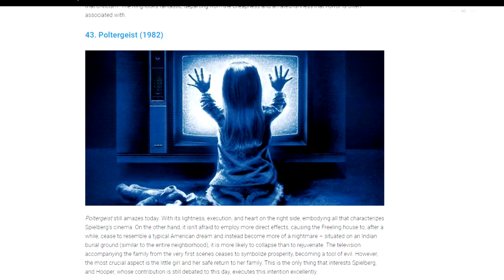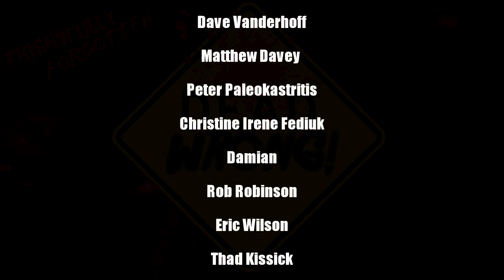Why Poltergeist Is Actually a Terrible Haunting Movie!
Unpopular Opinion! We are ready to be bashed to bits on this one! Poltergeist Is a BAD Haunting Movie! Produced and co-written by Steven Spielberg, directed by Tobe Hooper. Poltergeist stole the hearts of movie goes and critics in 1982. It was a box office hit with a big budget, BUT we think it in reality is a horrible haunting movie, and barely a horror film. It's a hot mess, and total nonsense merely riding the success of Spielberg. Sit back and watch us break down why Poltergeist sucks big time. See if you can count how many F Bombs we drop in this episode! and we will bump up your movie request to the top the the list!